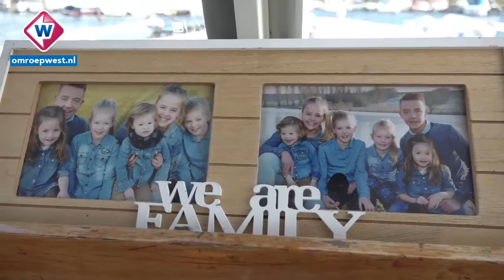Leiderdorp viert de 50ste verjaardag van de Doerak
Het is de Volkswagen onder de Nederlandse bootjes: de Doerak. Er varen
er sinds de jaren '60 duizenden van rond in Nederland en dit jaar
viert de Doerakclub dan ook zijn 50ste verjaardag. En dat doen ze in
de Leiderdorpse Doeshaven waar een stuk of 80 Doerakken afgemeerd
liggen.